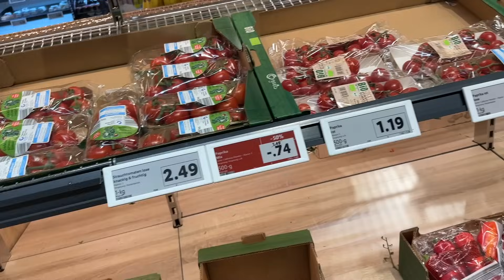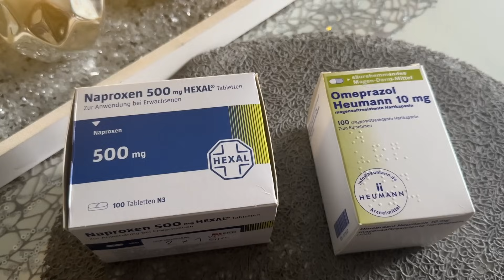Удачно зашла в магазин,дешево закупалась,в кругу моих друзей будет хлеб,мой сын,фаршированные перцы